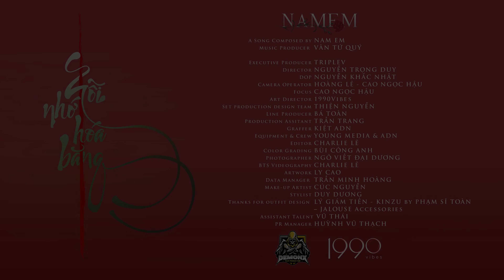NỖI NHỚ HOÁ BĂNG - Official Music Video | Nam Em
Nỗi Nhớ Hóa Băng - Official Music Video | Nam Em
A Song Composed by NAM EM
Music Producer VĂN TỨ QUÝ

Executive Producer TRIPLEV
Director DUY XELU
DOP NGUYỄN KHẮC NHẬT
Camera Operator HOÀNG LÊ - CAO NGỌC HẬU
Focus CAO NGỌC HẬU
Art Director 1990Vibes
Set production design team THIỆN NGUYỄN
Line Producer BÁ TOÀN
Production Assitant TRẦN TRANG
Graffer KIỆT ADN
Equipment & Crew YOUNG MEDIA & ADN
Editor DUY XELU - CHARLIE LÊ
Color Grading BÙI CÔNG ANH
Photographer NGÔ VIẾT ĐẠI DƯƠNG
BTS Videography CHARLIE LÊ
Artwork LY CAO

Make-up Artist CÚC NGUYỄN
Stylist DUY DƯƠNG
Thanks for outfit design LÝ GIÁM TIỀN - KINZU by PHẠM SĨ TOÀN – JALOUSE Accessories

Assistant Talent VŨ THÁI
PR Manager HUỲNH VŨ THẠCH

Lyric:
Đêm nay cô đơn chỉ một mình tôi đấy
Với căn phòng trống những suy tư ùa về
Người tôi yêu giờ đang ở đâu
Đang khóc hay đang cười
Có khi nào trong phút giây chợt nghĩ đến tôi
Nhớ anh lắm
Nhớ rất nhiều
Chỉ mong rằng
Ta có thể được gặp lại nhau
Đến khi mơ
Cũng thấy anh ở đây
Người đã đi đi sâu vào tâm trí em

DK:
Nỗi nhớ đã hoá thành băng
đến khi nào mới được tan
Nỗi đau này có ai hiểu thấu chăng
Vầng trăng vẫn cứ ở đấy
chỉ có anh không ở đây
Giờ tiếng mưa nói thay cho cả tiếng lòng.